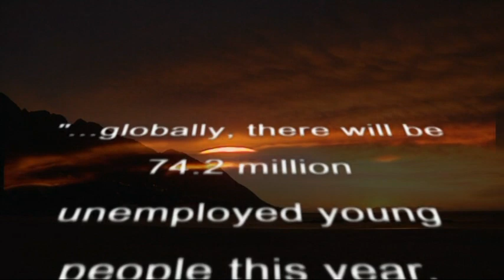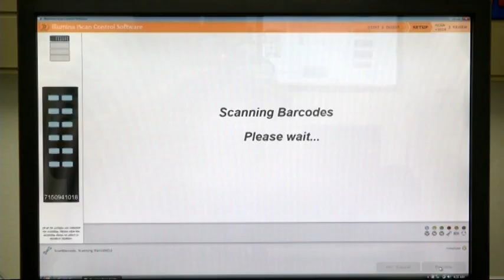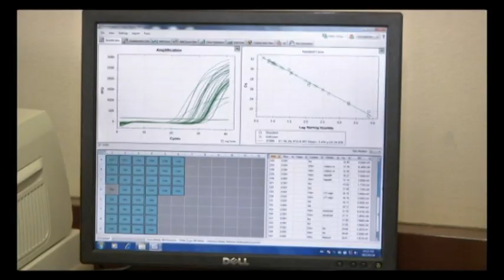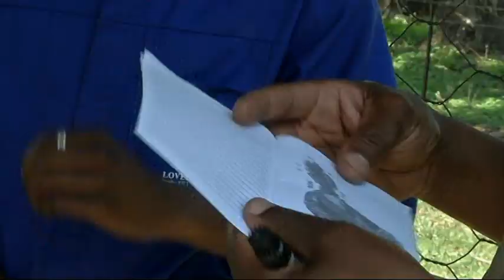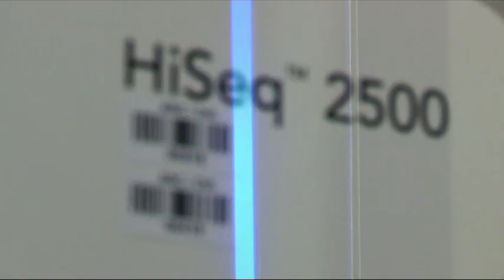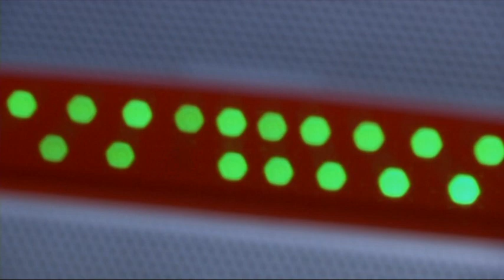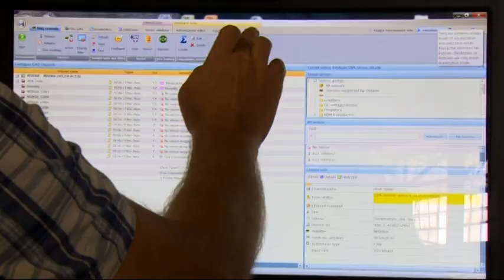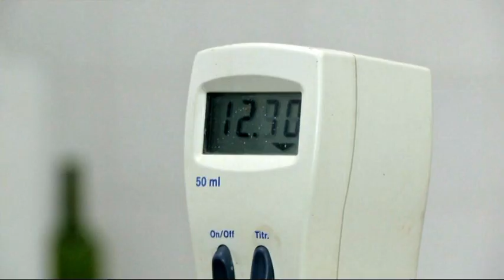Professional Development Programme (PDP) of the Agricultural Research Council of South Africa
The ARC creates and provides opportunities to suitable candidates from various disadvantaged backgrounds to develop and promote the existing skills, potential and talent to the ultimate benefit as well as the ARC, agricultural sector and the science and technology sector for economic growth of South Africa.

One of the major factors leading to this project is the scarcity of adequate qualified and skilled natural scientists in the labour market. The development of this capacity, within the category of you agricultural graduates from disadvantaged communities and groups is seen as the most important objective to be achieved through this programme.